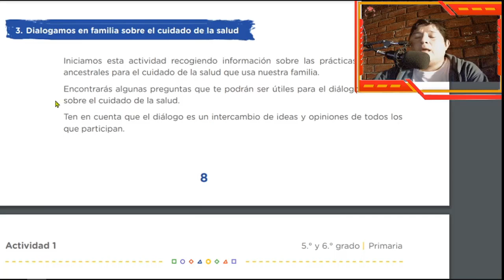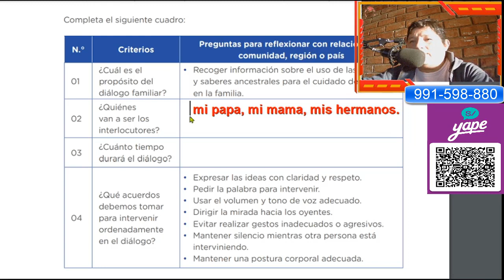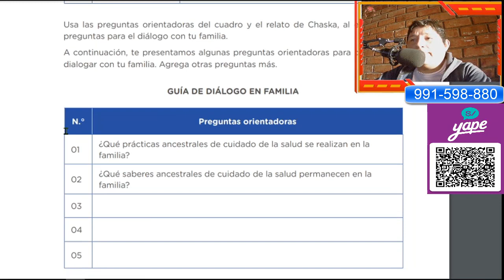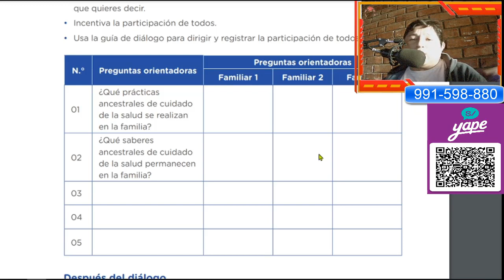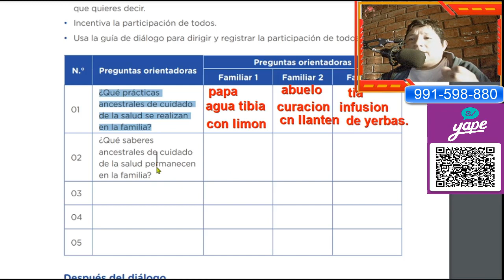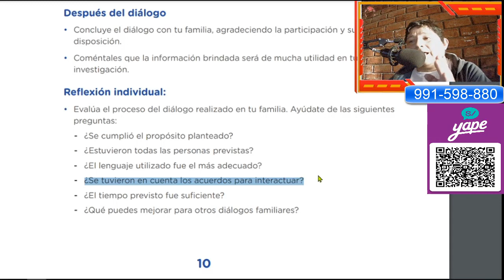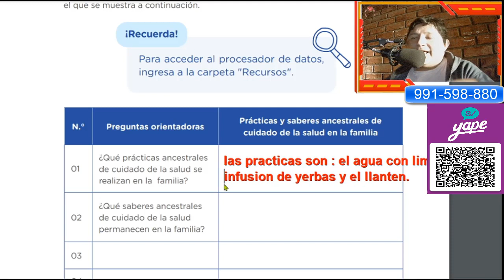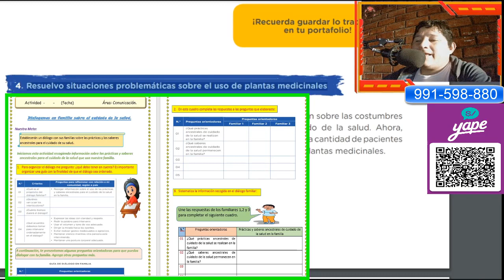😎5to y 6to Primaria🤓/Dialogamos en familia sobre el cuidado de la salud. tv peru / tarea explicada.